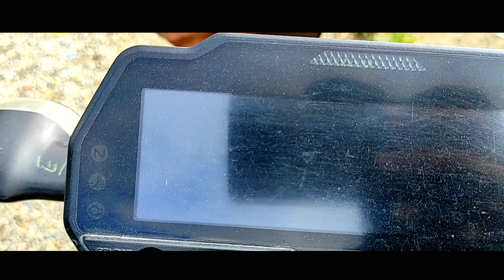RIDE UP TO SARANKOT||SCOOTER HIT MY BIKE||RANJIT VLOG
🛑 Social Media (For Any Enquiry)